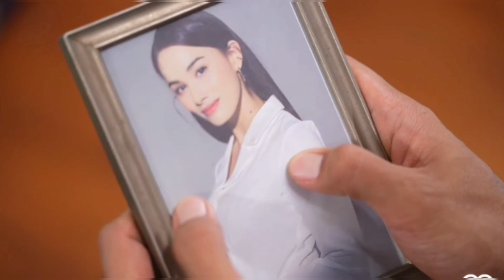GOOD ANDREW!!! DENIS HARUS YAKIN... NAMIRA JUJUR... TRAILER FULL BIDADARI SURGAMU SABTU 9 DESEMBER